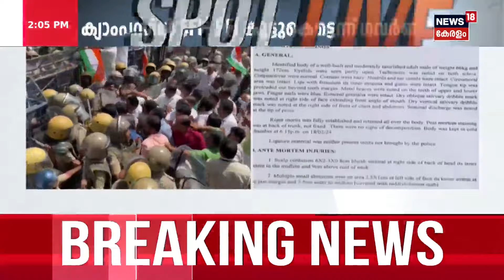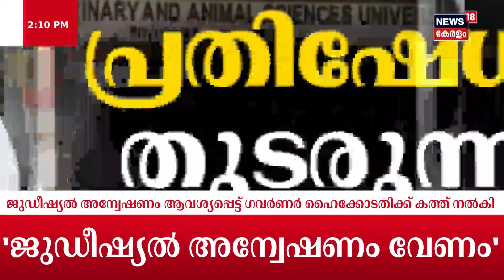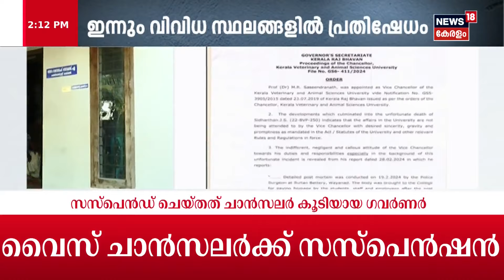Siddharthan Death Case | സിദ്ധാർത്ഥിനെ മരണശേഷവും വേട്ടയാടുന്നോ ?; കടുത്ത നടപടിയുമായി Governor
Siddharthan Death Case : Wayanad Pookode Veterinary College ബിരുദ വിദ്യാര്‍ത്ഥി സിദ്ധാര്‍ത്ഥന്റെ മരണത്തിൽ VCയെ സസ്‌പെൻഡ് ചെയ്ത് Governor Arif Mohammad Khan. വി സി ഡോ എംആർ ശശീന്ദ്രനാഥിനെയാണ് സസ്‌പെൻഡ് ചെയ്തത്.